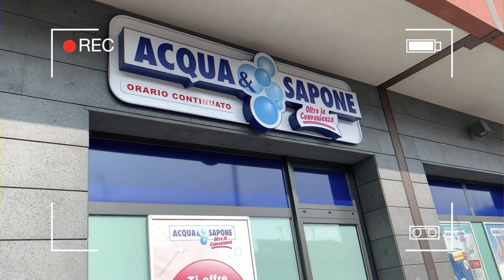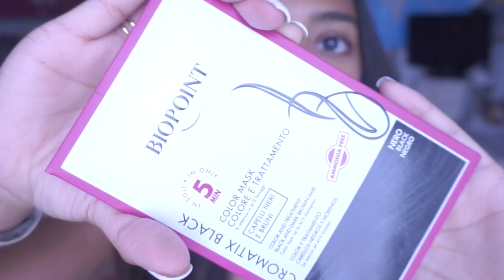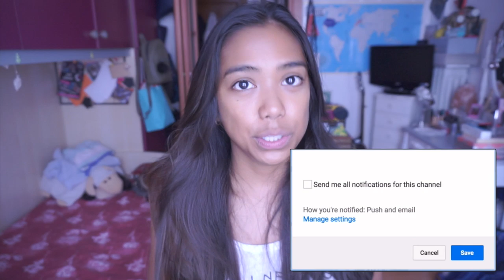👩🏼DA BIONDA DECOLORATA A MORA👩🏽 IN 5 MINS A CASA! (facile ed economico)| Carol Ann ☘️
♡ALOHA EVERYONE!♡
Ecco come mi sono fatta DA SOLA a casa i capelli neri partendo da una base bionda decolorata!
Facile ed economico MA SEMIPERMANENTE!
Il prodotto l'ho preso da "acqua e sapone" ed è del marchio "biopoint".

(Q&A):
WHO I AM ♡:
♡Name: Carol Ann
♡Date of Birth: June 9, 1992
♡Profession: Nursing Student
♡Home Town: Milan, Italy
♡Nationality: Filipina/Italian